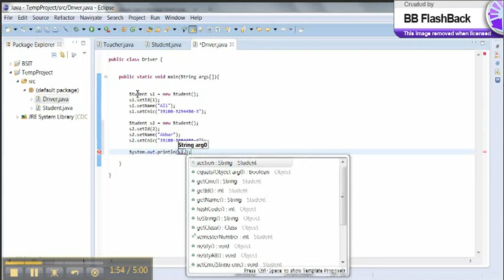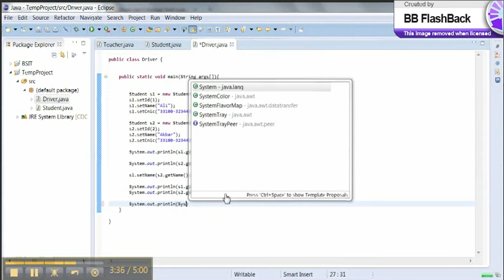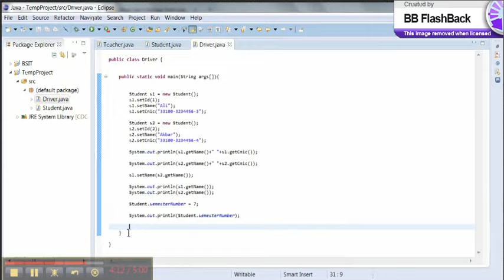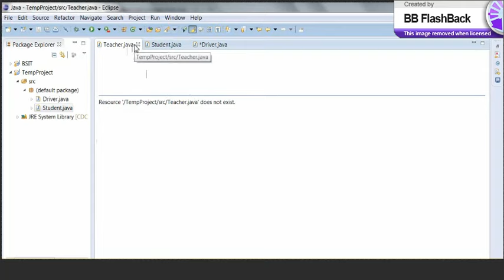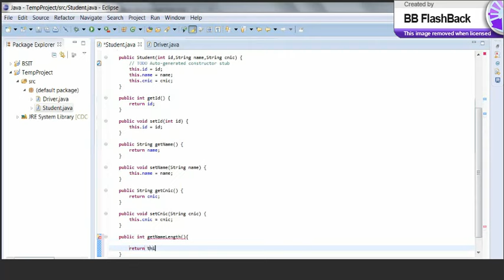android programming tutorial Introduction To Java Objects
Android Programming Tutorial is aimed to let the guys learn android from very basic level. if someone has some basic programming concepts and want to learn android development this is best channel for you to learn everything about android from very basic to expert level.
If you know some of your friends want to learn android please share this tutorial to them.

android development tutorial | android programming tutorial | android app development tutorial | android tutorial for beginners | android app tutorial | learn android programming | learn android